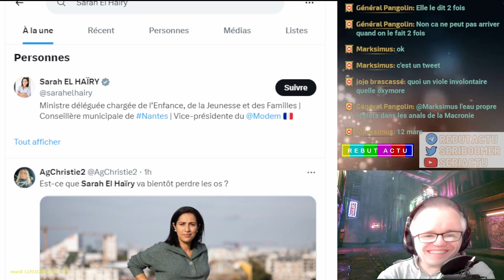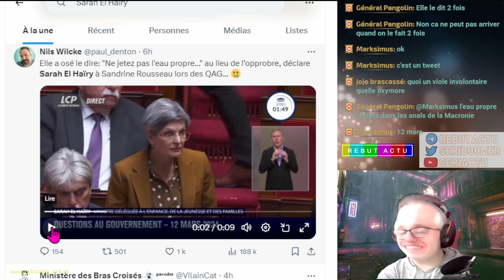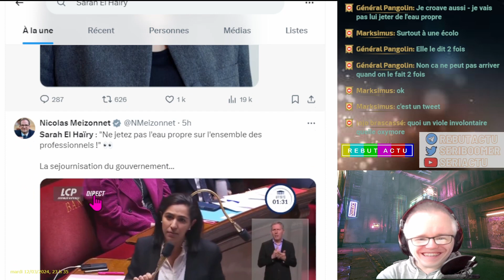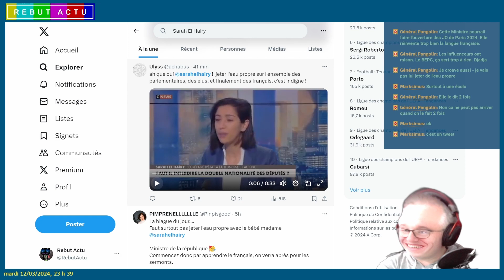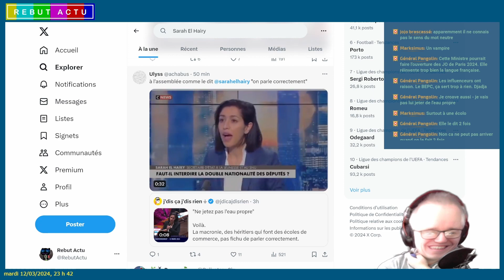LA MINISTRE SEGPA DE LA MACRONIE SARAH EL HAÏRI "JETTE L'EAU PROPRE" AU LIEU DE "JETTE L'OPPROBRE"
Gilbert Collard déclare : "Ne jetez pas l'eau propre sur l'ensemble des professionnels", s'indigne Sarah El Haïry , ministre déléguée chargée de l’Enfance, de la Jeunesse et des Familles : qu'on lui lance vite une bouée !
Et un autre de déclarer : Quand on entend à la tribune de l’Assemblée la ministre déléguée à l’enfance, Sarah El Haïry, dire qu’il ne faut pas « jeter l’eau propre » (au lieu de « jeter l’opprobre ») on comprend mieux le choix d’Aya Nakamura pour la cérémonie d’ouverture des JO.

Live : @serilive
secondaire : @seriboom